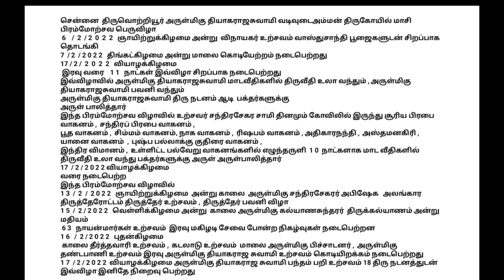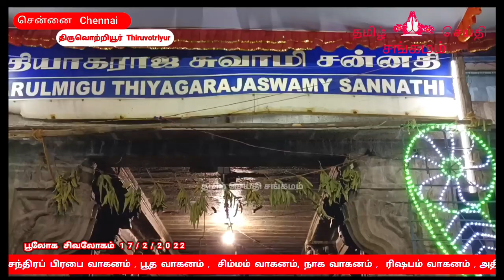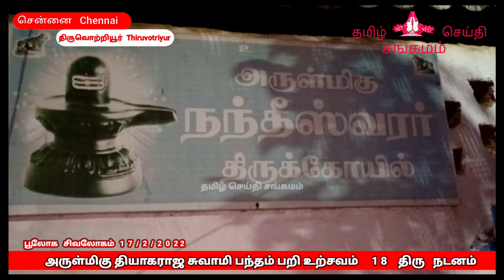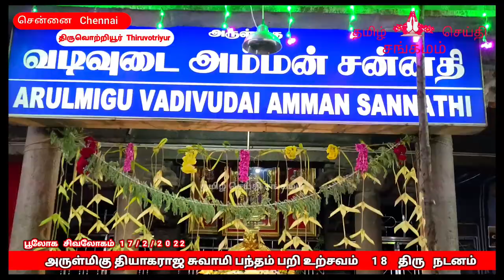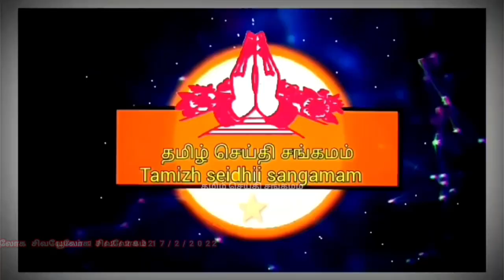அருள்மிகு தியாகராஜ சுவாமி பந்தம் பறி உற்சவம் 18 திரு நடனம் 17.2.2022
பூலோக சிவலோகம் என்று அழைக்கப்படும்
பழமைவாய்ந்த மிகவும் பிரசித்தி பெற்ற சென்னை திருவொற்றியூர் அருள்மிகு தியாகராஜசாமி உடனுறை வடிவுடையம்மன்    கோவில்

Thyagaraja Temple is a Hindu temple dedicated to Hindu god Shiva. It is located in Tiruvottiyur in the northern part of Chennai, Tamil Nadu, India. The temple is revered by the Tevaram hymns of Saiva nayanars, the 7th century Tamil saint poets and classified as Paadal Petra Sthalam. Wikipedia

Architectural style: Dravidian architecture

Features: Temple tank: Brahma Theeertham, Adisesha Theertham

Function: Hindu Temple

Deity: Thiyagaraja Swamy, Aadhipureeswarar, and Thiruvottrieswarar (Shiva) Vadivudaiamman aka Tripurasundari (parvathi)

thiruvottiyur Kovil

ganesha festival

thiruvottiyur kovil kodiyettram

kovil kodiyetram

koyil kodimaram

thiruvottiyur vadivudai Amman
vadivudaiamman kovil

shivan temple

adipureeswarar temple

vinayagar vazhipaatu

vinayagar festival

lord ganesha

thyagaraja Swamy nadanam

thyagaraja Swamy thiru
nadanam

thiruvottiyur Kovil thiruvila

thiruvottriyur Kovil thiruvila

thiruvotriyur Kovil thiruvila

thiruvottiyur Kovil thiruvizha

இறையருளால் சித்தர்கள் மகான்கள் ஞானிகள் ஆசியால் நல்லதே நடக்கும் நல்லது நிலைக்கும்
எல்லா உயிர்களும் இன்புற்று வாழ்க எல்லா உயிர்களும் அன்புற்று வாழ்க வாழ்க
சேனலில் வெளியிடப்படும் வீடியோக்கள் மற்றும் நிகழ்ச்சிகளை கண்டு மகிழுங்கள் அனைவரும் கண்டு மகிழுந்து இறை அருள் பெற்றிட ஷேர் செய்யுங்கள் , ஒளிப்பதிவு மற்றும் நிகழ்ச்சித் தொகுப்பு
டி. சூரியபிரசாத் ,

 இறைவனுக்கு
 நன்றி